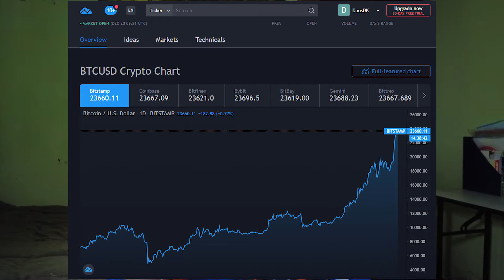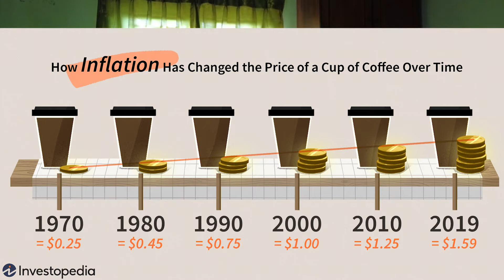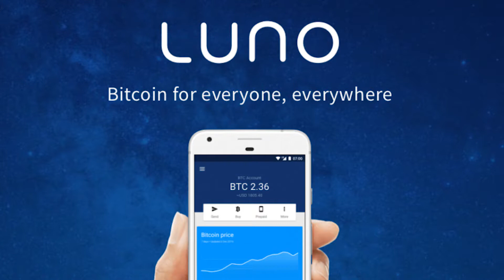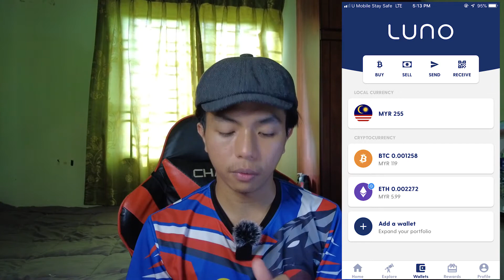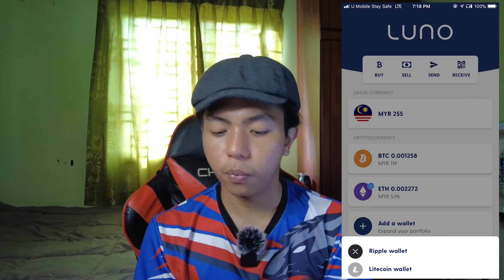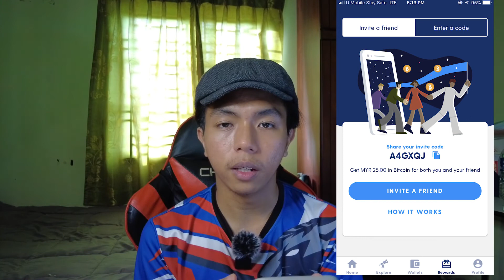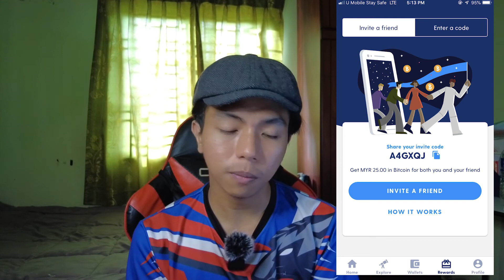Luno Malaysia Review - Best Bitcoin Investment Apps | DausDK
This  apps make you able  to purchase bitcoin ,ethereum , xrp , litecoin.
Start to invest in Crypto or Bitcoin using this Luno Platform or using this code : A4GXQJ

1 :Wahed Invest . Sila install guna link yg diberi untuk dapatkan ganjaran   RM10 bila mendaftar dengan kod ini : ahmbin306

2 :Raiz. kini dengan hanya bermodalkan RM5 anda dah boleh melabur saham🙂,
Jom daftar guna link dibawah untuk ganjaran RM10
or use this code : YLNXLR

3: HelloGold . Dengan pembelian emas minimum RM50 anda boleh dapatkan diskaun RM5 dengan segera apabila mengunakan kod saya : AHMA5106

4. Bitcoin / Luno  . Minimum pembelian RM10 , tapi jika Deposit  RM250 untuk  beli bitcoin, akan dapat  tambahan  RM25 jika guna  code  :  A4GXQJ

~ Jadilah pelabur bijak dan jadilah pelabur bertakwa ~ ✌️
‌Terima Kasih